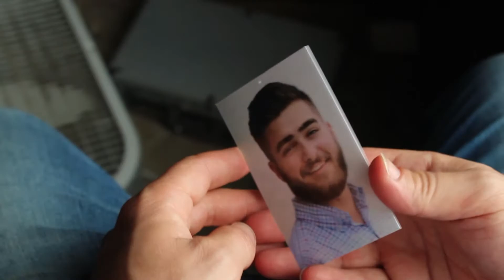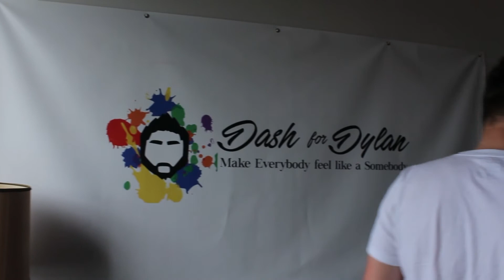Dylan Engel's Story